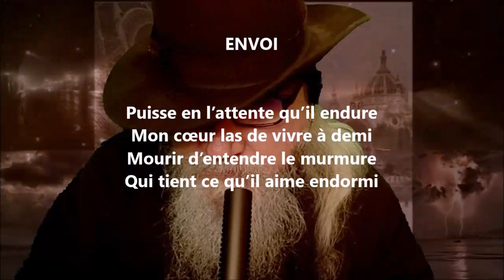Envoi - Joë Bousquet lu par Yvon Jean